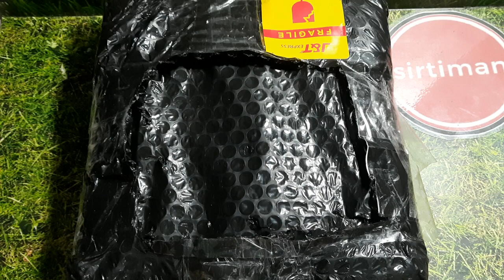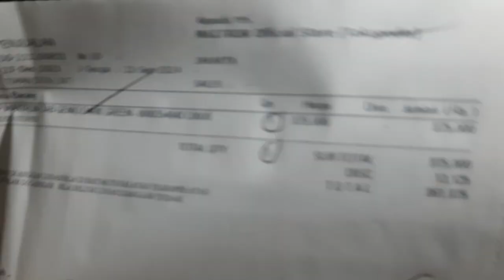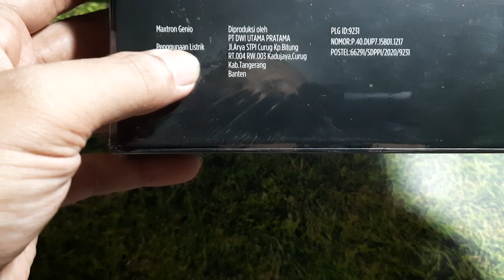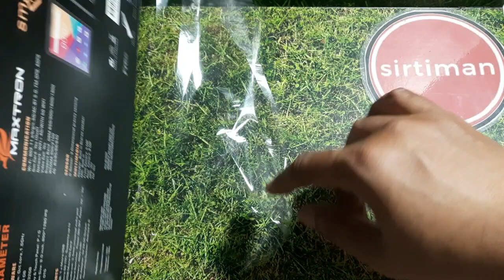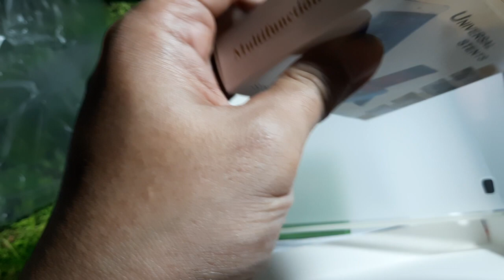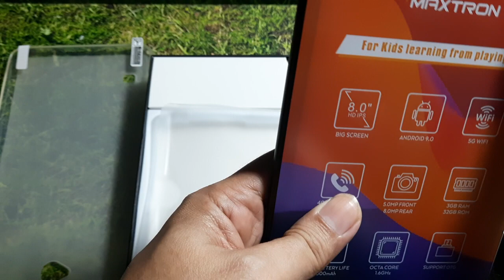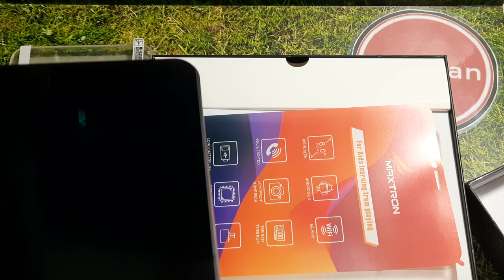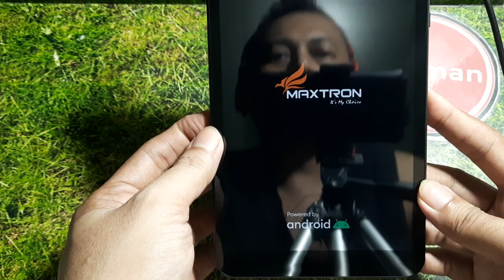Unboxing Tab Maxtron Genio di Akhir Tahun 2021 Bagian 1 (bersambung)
Setelah beberapa bulan lalu pernah unboxing tab yang kuat gaming Maxtron Genio, nah di akhir tahun ini coba unboxing lagi. Rencana barang yang selesai diunboxing mau dijual di lapak Sir Timan.

Masih Layakkah Tablet Maxtron Genio di Tahun 2022?